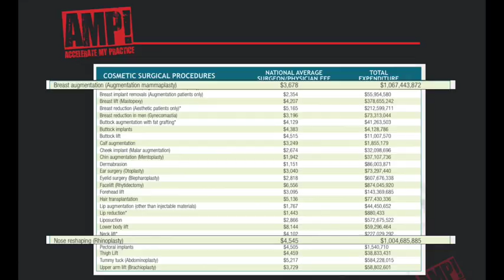The Impact of Dental Insurance on your Practice!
Have you ever played the hurry up and wait game with your patients? As a dental hygienist and AMP coach, it is a game I am all too familiar with. When we invest in our patients to create urgency for treatment only to have insurance dictate when, if, or how that treatment may be delivered it can become frustrating.
This time of year we often get asked:
- How should we treatment plan a patient so close to the end of the year?
-What if their insurance is already maxed out?
-Do we treat the patient now when there is an out of pocket expense or wait until January when insurance may cover some of the expense?
It is almost as if we are talking out of both sides of our mouth when we convey the message to our patients that they need treatment but should wait until insurance may cover some of it in a few months. Often times we begin to tell ourselves a story or perhaps make assumptions about our patients. We begin to project our values onto others and decide for the patient that they cannot afford treatment. Interesting that an insurance mindset has been so ingrained into dentistry yet those same patients leave our office and spend an average of $380.00 on botox or other uncomfortable elective procedures! In fact, 2.4 billion dollars was spent in 2013 alone for botox.
So how do elective cosmetic procedures and surgeries relate to dentistry? The reality is if we understand our patients’ value system, such as patients who are willing to go and spend hundreds or thousands of dollars per year on wants versus needs, suddenly it does not seem to make sense to monitor a problem or delay fixing it. The bottom line is we should always offer our patients the best. If we are going to diagnose and write up a treatment plan for a patient, regardless of extenuating circumstances, there needs to be urgency to get it done versus watching it get worse.
We can only tell our patients what their dentistry will be today. We do not know what the future holds or if that fracture line will cause #30 to break tomorrow but we do know procrastination is expensive! By giving the patient perspective of what the reality could be, in a straightforward and loving manner, urgency is conveyed. A power statement such as: “I can only tell you what your dentistry is today…in my experience over time it will only get worse, it will cost more, and eventually it will lead to a root canal, losing the tooth, etc” allows the patient to choose the best treatment available and steers clear of an insurance state of mind.
Urgency is key because if we do not create enough urgency to get people to action we have to start all over again. So the question becomes do we create the kind of urgency where dentistry becomes a want with a desired positive outcome or do we continue telling our patients what they need with focus on all the negative connotations? Let’s stop playing the hurry up and wait game today with our patients!